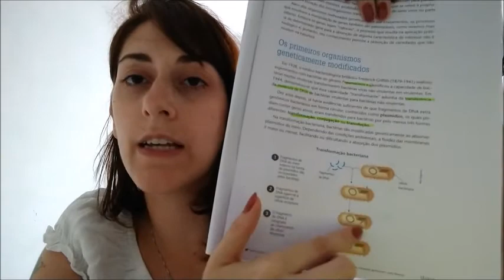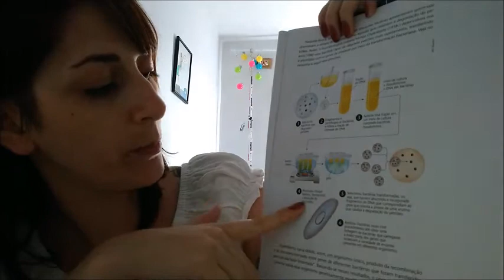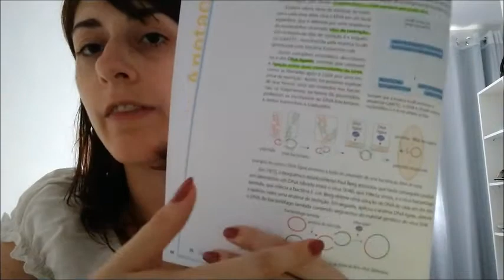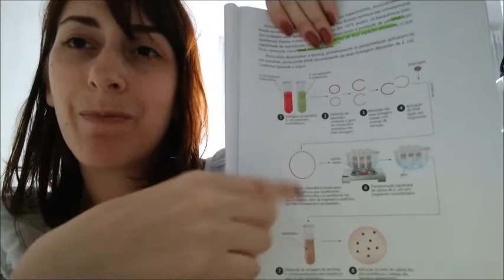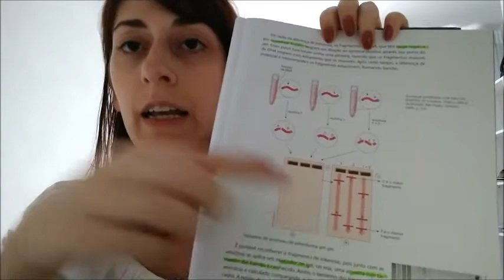2ª série (BIO/JULI): CONTEÚDO NOVO META 3 (BIOTEC. PARTE 1) cap. 29